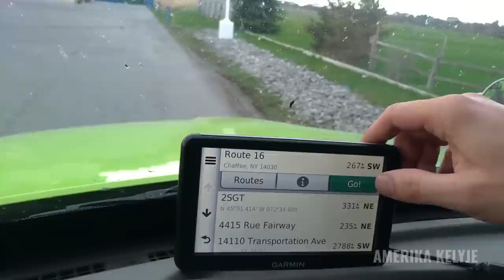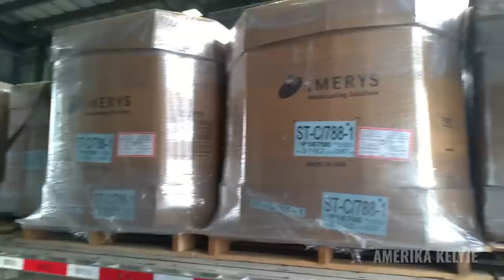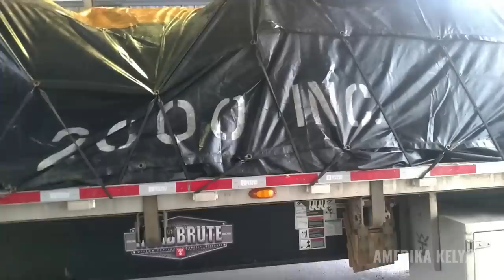Amerika Kelyje, Reisas Į Šiaurinį Niujorką - Buffalo, Niagara #12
Praeito video tęsinys, važiuoju su durpėmis į šiaurinį Niujorką, iškrovimas, pakrovimas ir kelias namo.